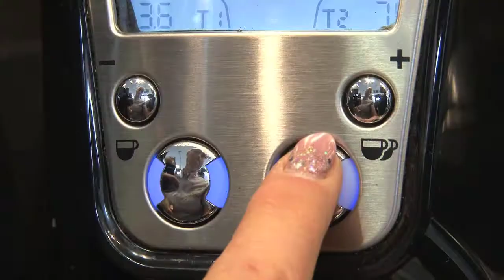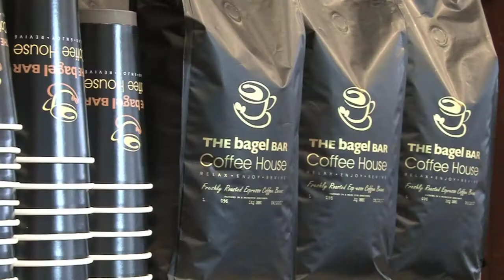The Bagel Bar Dublin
The Bagel Bar Coffee House was founded in response to a growing demand by working professionals for a healthier option to the standard sandwich, whilst incorporating a more international taste to the range of fillings and sauces used in creating our unique signature bagel sandwiches.

The Bagel Bar Coffee House is a global brand developed in Ireland with stores operating in many countries around the world.

Since opening our doors in Dublin, Ireland in 2001, demand for our product has been so great that we have expanded our business globally and currently operate 25 franchised stores in nine countries. We believe this reflects the high quality and standards of our products and our continued commitment to customer service.

The Bagel Bar Coffee House franchise operates company owned and franchised stores globally.

The basic concept of The Bagel Bar Coffee House is to offer a more sophisticated coffee/sandwich alternative, where people can enjoy excellent quality food in a relaxed friendly atmosphere. We pride ourselves on our customer service and have built a reputation as an eatery that offers a varied menu with excellent standards.

Our work in developing the business has been recognized by The Irish Franchise Association, winning “Franchise Person of the Year” (Ray Cowzer) in 2004 followed by “Best Emerging Franchise” in 2005.

We continue to grow and evolve the brand incorporating our signature range of products and some local and cultural recipes in our new and additional products. Our global commitment is to work with and invest in brand partners of the highest quality and caliber, which will enable the brand to continue and maintain our high levels of quality products and customer service.